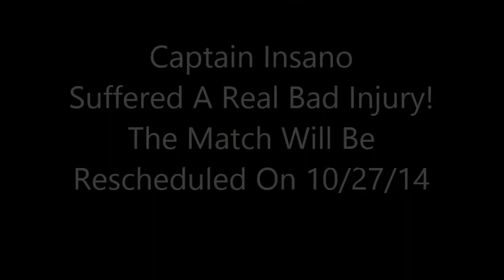BYW Wrestling- Captain Insano vs Porkbun No DQ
Captain Insano vs Porkbun No DQ. We do not own names, logos or moves, they are owned by WWE. Also the music is not ours being played. Also the pictures are not ours too. Also a link to our Facebook page,